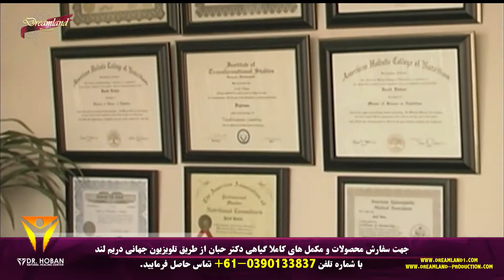فرصت استثنایی جهت تهیه مکمل های طبیعی دکتر حبان - Dr HOBAN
EFA 3/6/9 LINX
کاملترین و سالمترین فرمول طبیعی چربیهای ضروری و مفید. دارای امگای 3، 5، 6،7 ، 9، 12، 15 ،17. مناسب برای تقویت سیستم گردش خون و قلب، کمک به ارتقای نیروی ایمنی بدن و تقویت دستگاه عصبی و کمک به تنظیم چربی خون.
DIGEST LINX
کاملترین و سالمترین فرمول طبیعی برای کمک به تقویت دستگاه گوارش. فرمولی موثر برای کاهش نفخ، سنگینی و خستگی پس از صرف غذا و سوهاضمه و بهبود سوخت و ساز در بدن.
FLORA LINX
سالمترین فرمول  پروبایوتیک برای تقویت و تنظیم دستگاه گوارش و تامین باکتریهای مفید روده. کمک به هضم و جذب صحیح مواد غذایی و تقویت سیستم ایمنی.
BRAIN LINX
فرمولی خارقالعاده برای بازسازی سلولهای مغزی، کمک به افزایش تمرکز و تقویت سیستمهای عصبی و جلوگیری از بیماریهای مغز و اعصاب. مناسب برای مبتلایان به عدم تمرکز، فراموشی، بیخوابی و خستگی ذهن و کنترل ضعف اعصاب و انواع سردرد.
PROTEIN LINX
فرمولی استثنایی و کاملاً طبیعی برای تامین پروتئین بدن. سالمترین روش برای جذب صحیح و کامل پروتئین، مناسب برای تقویت عضلات در ورزشکاران، افراد مسن و  کلیه سنین. جذب سریع سلولی بدون نیاز به دستگاه گوارش.
CALM LINX
اثرات ناشی از استرس سرمنشا، تمام بیماریهاست. فرمولی ویژه شامل ترکیبات تاثیرگذار از گیاهان درمانی برای کمک به تقویت سیستم عصبی در برابر استرس و تنشهای محیطی، فیزیولوژیکی و باز سازی و تقویت سلولهای عصبی.
CRAVE LINX
فرمول اختصاصی کاملاً گیاهی برای کمک به کنترل اشتهای کاذب و میل به انواع نشاستهها، شیرینی، قهوه و سیگار. الکل کنترل قند خون و میل کاذب به مواد غذایی. کمک به افزایش انرژی و بهبود کارکرد دستگاه عصبی.
MICRO IMMUNE LINX
فرمولی ویژه شامل ترکیبات تاثیرگذار از گیاهان درمانی برای تقویت دستگاه ایمنی بدن و کمک به افزایش مقاومت نسبت به باکتریها، ویروسها، قارچ و انگل.
INFLAMA LINX
فرمول اختصاصی کاملاً طبیعی شامل ترکیب گیاهان شفابخش جهت کمک به کاهش التهاب و تورم در کلیه اعضای بدن.
CALM NIGHT LINX
فرمولی استثنایی، کاملا طبیعی و موثر برای آرامش و بهبود و تورم خواب شبانه.

D3 LINX
فرمولی ویژه شامل ترکیبات تاثیرگذار برای تامین کلسیم مورد نیاز بدن، تقویت و کمک به رشد استخوانها، تقویت سیستم ایمنی و کاهش خطر ابتلا به پوکیاستخوان. جذب آسان و مناسب برای تمام سنین.

REJUVE LINX
فرمولی استثنایی به منظور بیدارسازی نیروی شفا، پاکسازی و پیشگیری از بیماریها، همچنین کمک به تقویت تمام سیستمهای بدن، بازگرداندن سلامتی کامل، طول عمر و انرژی ممتد. شامل حدود 50 عصاره طبیعی از میوهها، سبزیجات، جوانهها و گیاهان درمانی دریایی و زمینی مفید. موثر برای تقویت پوست، مو و ناخن. کمک به تقویت دستگاه گوارش و تسهیل در کاهش وزن با پاکسازی درونی بدن.
FEM LINX
فرمول اختصاصی  برای تنظیم هورمونها زنانه. ترکیبی کاملاً طبیعی برای کمک به کاهش عوارض ناشی از عدم توازن هورمونها، مناسب برای بانوان در سنین پیش-یائسگی و یائسگی. کمک به کاهش گرگرفتگی، تعریق شبانه، خستگی و بیقراری.
HAIR LINX
 فرمولی استثنایی با ترکیبی از گیاهان دارویی و سنتی برای کمک به پیشگیری از ریزش مو، تقویت پیاز مو و کمک به رشد مجدد آن. موثرترین و سالمترین روش طبیعی برای بازگشت موهای از دست رفته.
METABO LINX
موثرترین و فرمول گیاهی طبیعی کاهش وزن، همراه با تقویت کلیه سیستمهای بدن بدون هیچ گونه مواد محرک و مضر. این فرمول کاملاً طبیعی به کنترل اشتهای کاذب کمک کرده و سوخت و ساز را در بدن سرعت میبخشد که منجر به کاهش وزن و افزایش انرژی میشود.
FLEXI LINX
ترکیبی کامل از گیاهان شفابخش برای کمک به جلوگیری و التیام انواع دردها، تورم و التهاب در بدن و بازسازی مفاصل بدون هیچ گونه عوارض جانبی.
PUREBODY LINX
فرمولی موثر از ترکیبات گیاهی، کبد، کلیه و روده، ریه، خون، غدد لنفاوی و سلولها  را سمزدایی و تقویت کرده و سموم و مواد شیمیایی موجود در بدن را پاکسازی میکند.
OSTEO LINX
ترکیب مواد صد در صد طبیعی علاوه بر کلسیم، کلیه مواد معدنی مورد نیاز بدن را به صورت سالم و طبیعی تامین مینماید. فرمولی موثر برای کمک به بازسازی و تقویت استخوانها، جذب کامل و صحیح کلسیم و مواد معدنی و بسیار موثر برای جلوگیری از پوکی استخوان.
THYRO LINX
سالمترین فرمول گیاهی برای تقویت، پاکسازی و تنظیم غده تیروئید. کمک به کاهش عوارض کم کاری غده تیروئید همانند اضافه وزن، خشکی پوست، کم شدن حافظه و تمرکز، کمبود انرژی و خستگی، سردی دست و پا و کاهش میل جنسی.
MENSTRU LINX
ترکیبی کامل از گیاهان شفابخش برای تقویت هورمونهای زنانه، تنظیم عادات ماهانه و کمک به بهبود علائم قائدگی. تقویت سیستم تولید مثل خانمها و افزایش نیرو و شادابی.
ENHANCE LINX
ترکیبی از قویترین گیاهان شناخته شده برای تقویت قوای جنسی در آقایان.  فرمول کاملا طبیعی برای ایجاد انرژی، اشتیاق و قدرت متداوم نیروی جنسی از طریق تقویت و نه تحریک و بدون هیچگونه مواد شیمیایی..
PROTA LINX
سالمترین فرمول گیاهی برای تقویت، پاکسازی و تنظیم غده پروستات، دستگاه تناسلی آقایان، مجرای اداری و کمک به تنظیم هورمونهای مردانه.
PEDIA LINX
فرمول اختصاصی کاملاً گیاهی شامل ترکیبات موثر برای کودکان سنین بالای چهار سال. کمک به تامین ویتامینها و مواد معدنی لازم برای رشد کودکان با جذب آسان و سریع.
MELATO LINX
فرمول اختصاصی کاملاً گیاهی برای بهبود خواب، تمدد اعصاب و آرامش ذهن. بهترین گزینه برای بیخوابی، کمخوابی و خستگی ناشی از مسافرتهای طولانی.

چنل تلگرام:
goo.gl/xSRA6J
صفحه فیس بوک:
اینستاگرام:
goo.gl/XS3kJN
اپلیکیشن اندروید:
goo.gl/LBwnMN
 اپلیکیشن ای او اس:
goo.gl/ATxZdv
وب سايت: